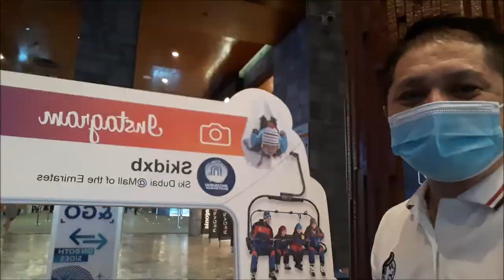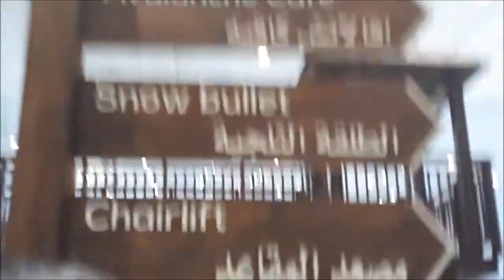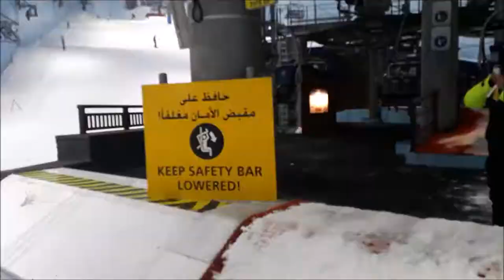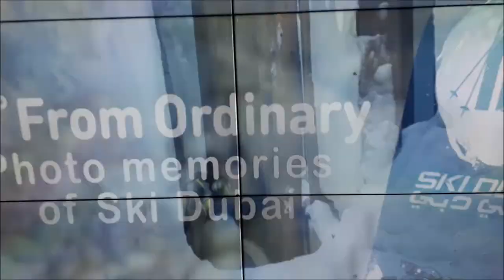SKI DUBAI ADVENTURE | AROUND AND ABOUT WITH LAPSWORLD | VL2020E0010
SKI DUBAI at the Mall Of The Emirates (MOE):
This is a 30 minutes vlog of the BIKE DXB 302 squad's SKI DUBAI adventure courtesy of our landlady Irene. Most of us are doing this for the 1st time. Really big thanks to Irene.  It was such a great experience eventhough we did not have the chance to take selfies with the PENGS.

Present in this epic adventure are Irene, Cheryl, Carol, Ellen, Rowell, Joey, Norman.
Absent is Carol's husband Jay because he is on his Friday work duty.

Big thanks to Irene and SKI DUBAI.

The Wrong Time - Silent Partner
Tuesday Dub - Silent Partner
It Takes Twp - Vamoss Gaming
Skate - Jeff Kaale
Demiliterized - Ethan Meixell
Rabid  - Ethan Meixell
Beat Down - Silent Partner
Target Practice - Riot Rock
Funk Ground
Dragons Hum - Sirens

AROUND AND ABOUT WITH LAPSWORLD